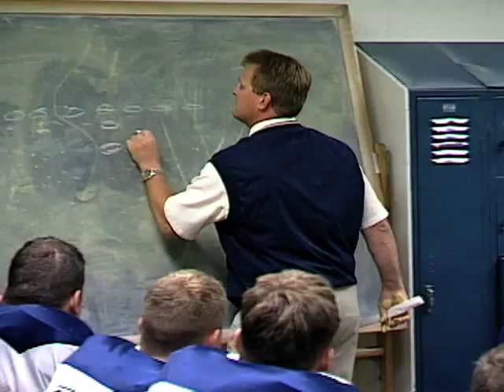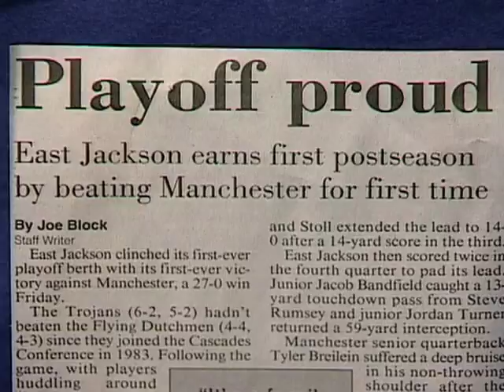Hold the Rope feature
Emmy-nominated feature about East Jackson High School overcoming tragedy to achieve success. Appeared during halftime of MHSAA football finals weekend. I was writer, producer, director of this piece.